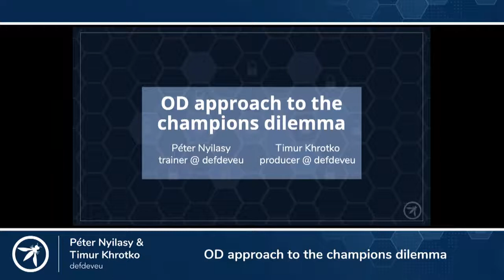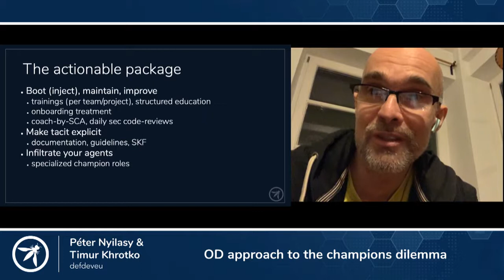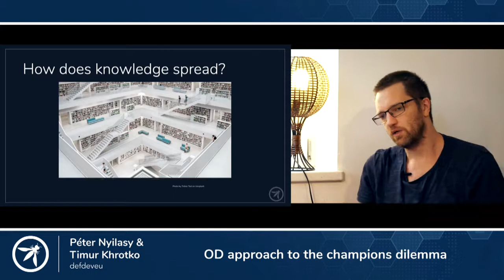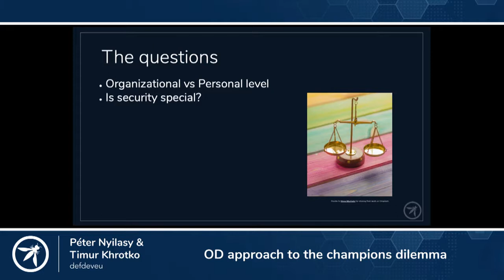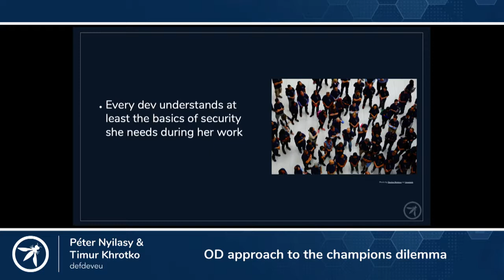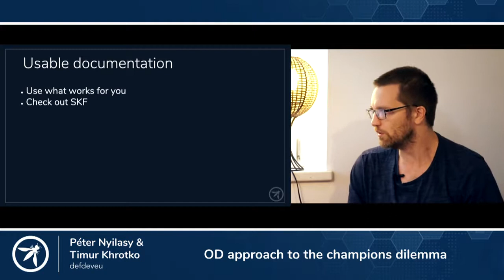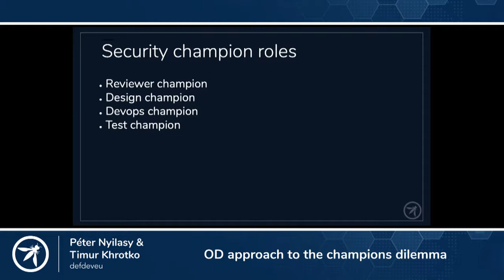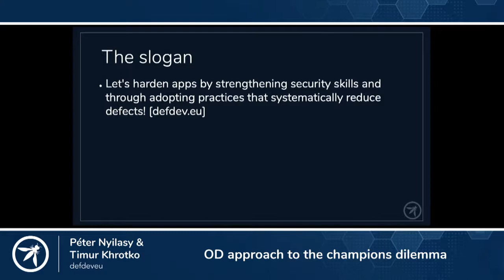OD approach to the champions dilemma Péter Nyilasy & Timur Khrotko